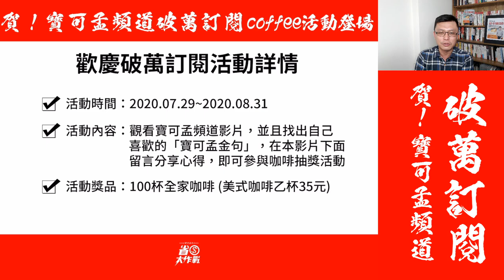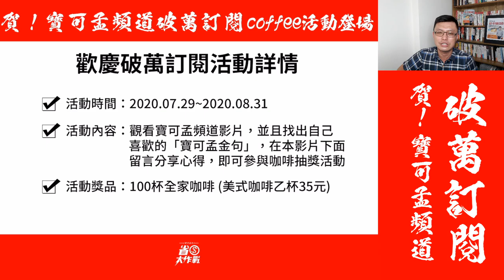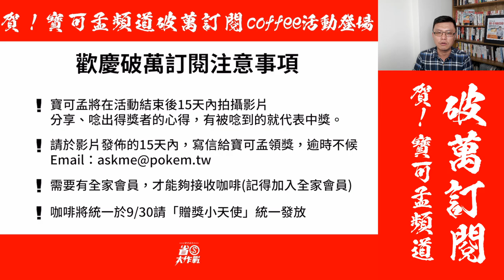賀！寶可孟頻道破萬訂閱啦！百杯咖啡慶成就，趕快來領！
感謝大家熱情支持！我的頻道在2020/7/29正式突破萬人訂閱啦！為了感謝各位在YouTube的小財神們，寶可孟決定舉辦「百杯咖啡活動」，歡迎大家一起來參與活動、把咖啡帶回家！

【歡慶破萬訂閱活動詳情】
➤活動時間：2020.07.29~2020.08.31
➤得獎者：破萬影片下方的留言者(8/31之前留言者始計入)
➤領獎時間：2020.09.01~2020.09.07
➤活動獎品：100杯全家咖啡 (美式咖啡乙杯35元)
➤贈獎時間：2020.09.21之前完成匯獎，並且主動回信告知

領獎事項：
➤請得獎小財神，依以下格式寫信領獎
➤主旨：寶可孟頻道破萬請喝咖啡活動，我來領獎囉！
➤內文：您好，我是_______，我的全家會員帳號是_____________(手機)，隨信附上我的YT帳號截圖跟留言截圖，請把咖啡匯入我的會員，感謝您。